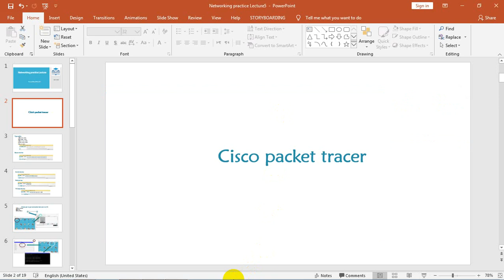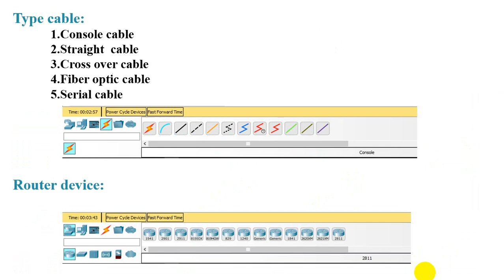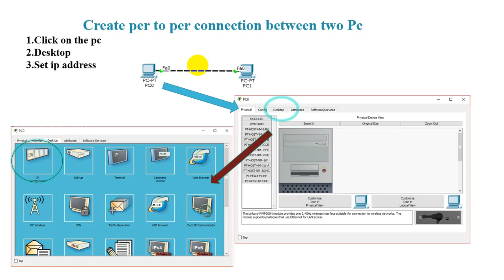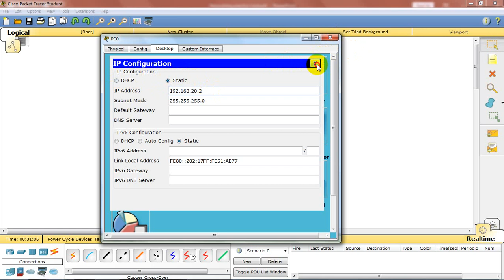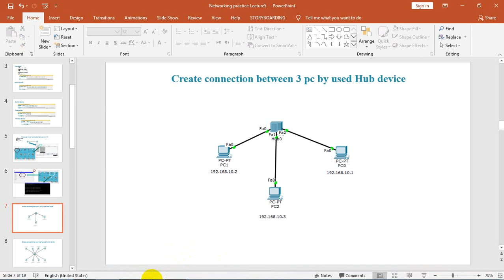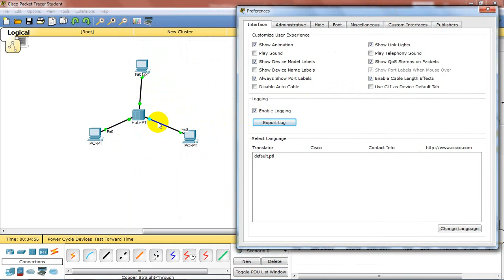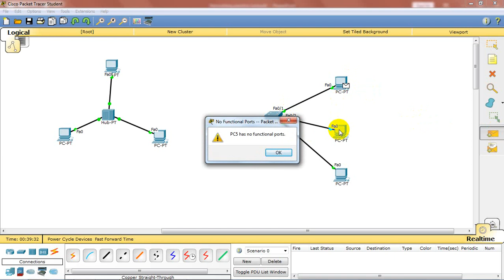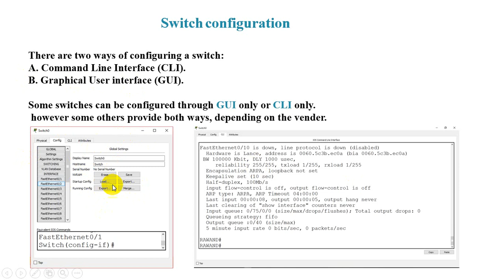Cisco packet tracer - First Lecture